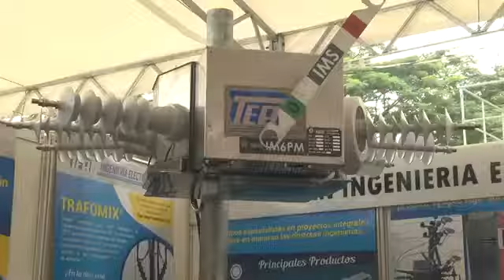GPS GROUP PRESENTE EN AQUAEXPO 2018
CRF Comunicaciones difunde reportaje realizado por Vito TVO y su noticiero Última Hora Ecuador a Patricio Salazar Benítez (Presidente de GPS Group) sobre detalles del avance en cuanto a la electrificación y tecnificación del sector acuícola, esto en el marco del evento AQUAEXPO 2018 llevado a cabo en El Oro - Machala que reunió a importantes actores de la industria.